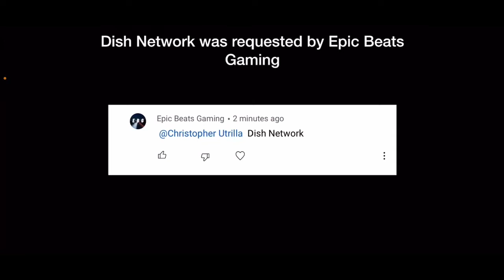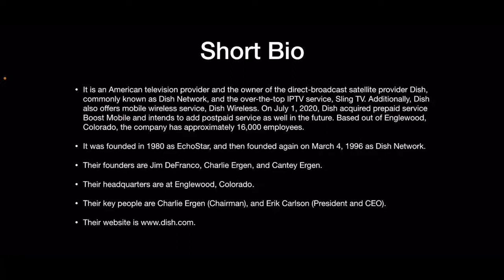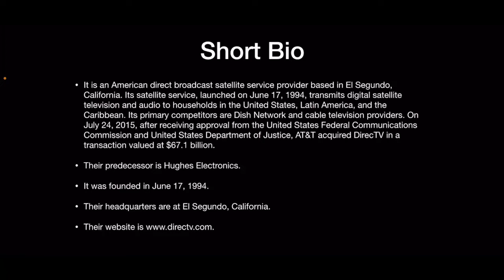Logo History (Still Edition) #57 - Dish Network & DirecTV